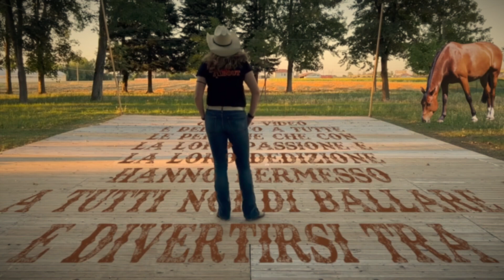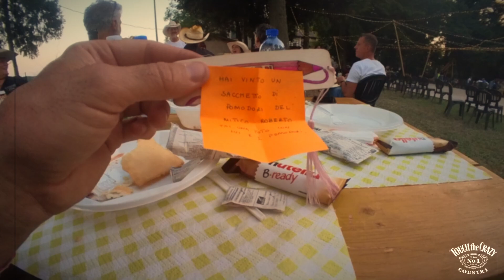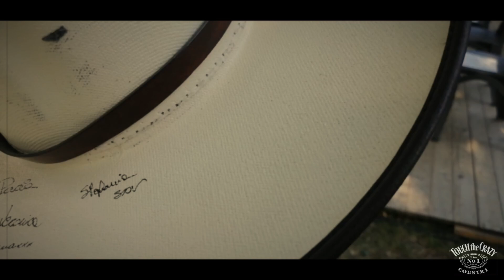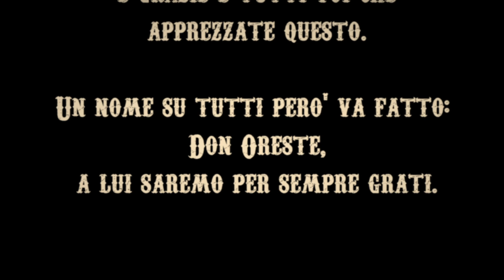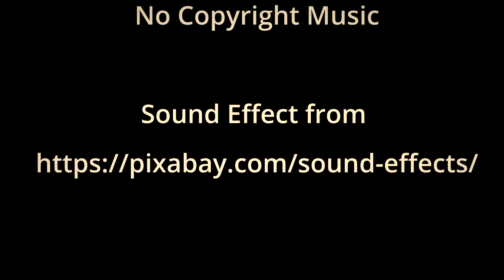Chi c'è c'è 2023 Part TWO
Touch The Crazy (Toccalmatto) - Chi c'è c'è 2023
Part TWO - Touch The Organizers - Organizers Point of View

Questo video è dedicato a tutte le persone che nelle organizzazione degli eventi ci mettono tutta la loro passione ed il loro tempo, per poter permettere a tutti di poter ballare, divertirsi, mangiare, bere e trascorrere delle stupende serate in compagnia. Thks

video Insta360 GO2 & photo from cell :-)
editing Da VInci Resolve Studio 18.5